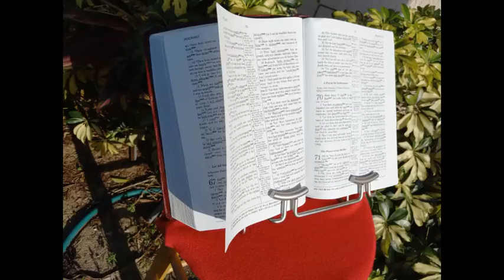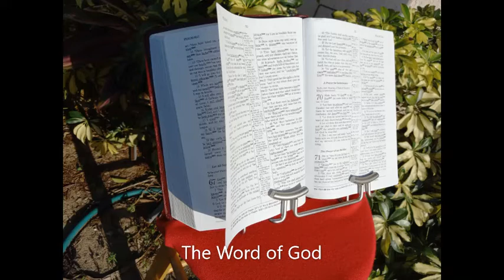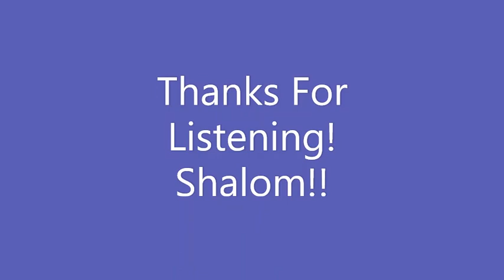10 22 22 Game Over!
It's been just 10 generations from Adam and already man is in trouble with God. This weeks teaching is about the life and times of Noah. Learn what happened and how it pertains to us today. Every lesson is important for the refining of people to be in the Kingdom of God.  Our world is filled with lying politicians and a failing economy. Don't miss this teaching!